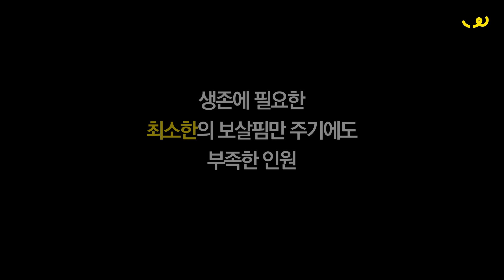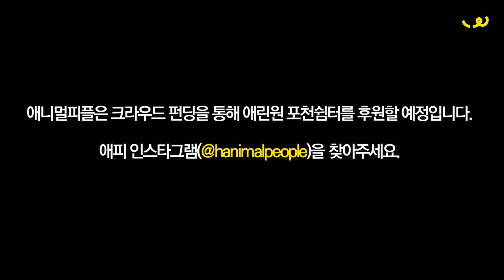애린원 철거 그 후...우리와 눈을 맞춰 주세요 [애니멀피플]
✔️영상 설명
국내 최대 규모의 사설 유기견 보호소 '애린원'이 철거됐습니다.
그리고 150일. 떠들석했던 구조 열기도 잠시,  관심은 금방 사그라들었고 현재는 활동가와 근로자 14명이 1000마리 넘는 개들을 지키고 있습니다.
애니멀피플은 지난 1월 이들이 살고 있는 포천쉼터에 방문해 이들의 '생존분투기'를 취재했습니다. 길 위의 생명들과 그 생명들을 지키기 위한 사람들의 치열한 하루하루를 전합니다.
기사와 함께 네이버 해피빈 펀딩을 통해 모은 수익금도 전달할 예정입니다. 자세한 일정은 애니멀피플 인스타그램(@hanimalpeople)을 참고해주세요.